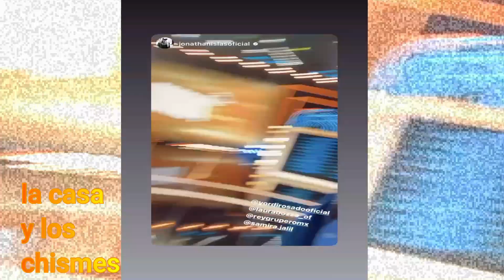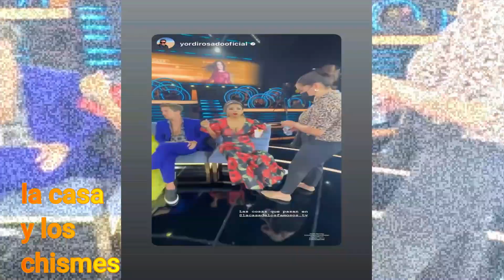todo lo que paso en la gala de la casa de los famosos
La tercera temporada de la serie de telerrealidad en español estadounidense La casa de los famosos se estrenó el 17 de enero de 2023 con una mudanza en vivo por Telemundo . [2] El programa sigue a un grupo de celebridades que viven juntas en una casa mientras son constantemente filmadas sin comunicación con el mundo exterior mientras compiten para ser el último competidor que queda para ganar el gran premio en efectivo.

La temporada se anunció el 8 de agosto de 2022. [3] Héctor Sandarti y Jimena Gallego regresaron como conductores de la serie. [4]

Compañeros de casa
Los primeros compañeros de casa se anunciaron el 6 de diciembre de 2022. [5] Además de los compañeros de casa famosos habituales, el público eligió a dos compañeros de casa civiles para formar parte del elenco, lo que hace que esta sea la primera temporada en la que aparecen civiles viviendo en la casa. [6]

Nombre Edad Ocupación Día ingresado día salió Estado Árbitro
Arturo Carmona 46 Actor 1   [5]
Aylin Mujica 48 Actriz 1   [5]
Dania Méndez 30 Hombre de influencia 1   [1]
Diego Soldano 54 Actor 30   [7]
jose rodriguez 26 estrella de telerrealidad 1   [1]
Juan Rivera 44 Cantante 1   [8]
madison anderson 27 modelo y actriz 1   [9]
osmel sousa 76 Emprendedora de concursos de belleza 1   [8]
Patricia "Paty" Navidad 49 actriz y cantante 1   [5]
Pepe Gámez 39 Actor 1   [1]
raul garcia 35 Arreglador de orquídeas 1   [1]
Rey Grupero 35 Hombre de influencia 1   [1]
Samira Jalil 31 Hombre de influencia 30   [7]
Yameiry "La Materialista" Infante 37 Cantante 1   [8]
Aleida Núñez 41 actriz y cantante 1 35 desalojado [10]
osmariel villalobos 34 modelo y actriz 1 28 desalojado [11]
Aristeo Cázares 27 Atleta 1 25 Caminó [12]
Nicole "Nicky" Chávez 24 Actriz 1 21 desalojado [13]
liliana rodriguez 55 Actriz 1 14 desalojado [14]
monique sánchez 24 modelo e influencer 1 9 Caminó [15]
jonathan islas 43 Actor 1 7 desalojado [dieciséis]
Posibles compañeros de casa civiles
El 9 de enero de 2022, diez posibles compañeros civiles ingresaron a la casa donde el público votó por un hombre y una mujer para unirse a las celebridades. [17] [18] Samira Jalil no fue elegida por el público para entrar a la casa, sin embargo, entró a la casa el día 30 como reemplazo de Monique, quien se retiró de la casa. [7]